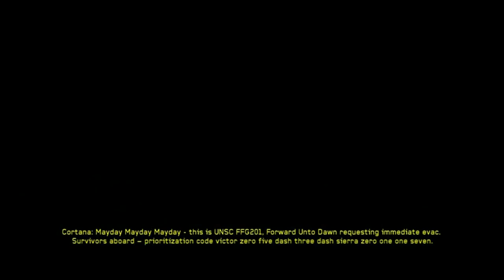Halo - Dual and Tri Core AI - Lore and Theory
Lore and Theory is a video series were I explore ideas, Lore and Theories within the Halo Universe that pop into my mind at any given time, or that are popular among the community.

In this episode: Dual and Tri Core AI and how this affects Smart AI lifespans!